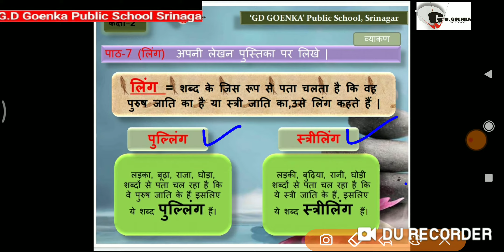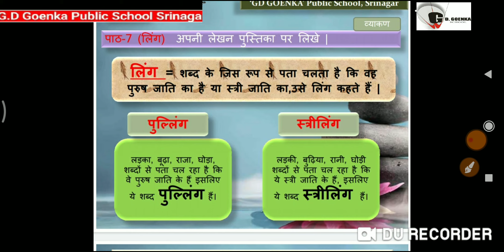Grade 2 Hindi Dated 26 10 2020